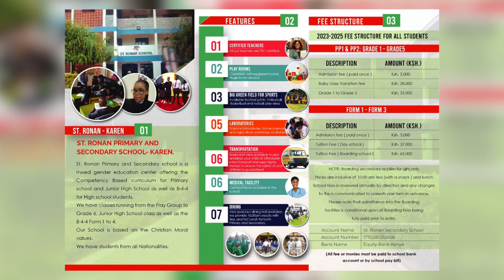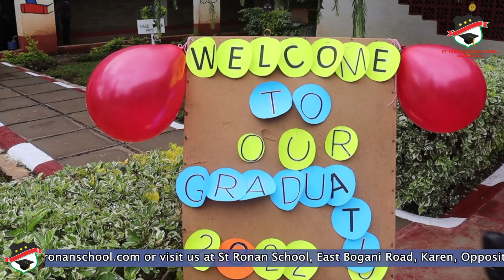ST RONAN SCHOOL TALENT NURTURING THROUGH SPORTS